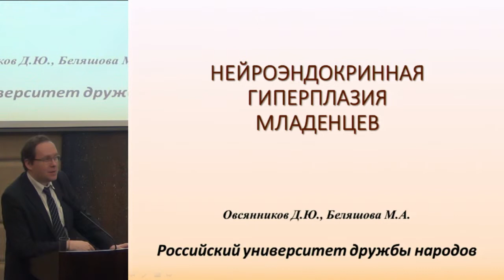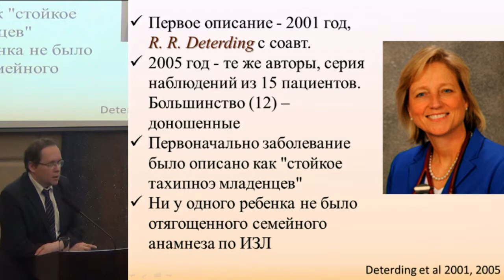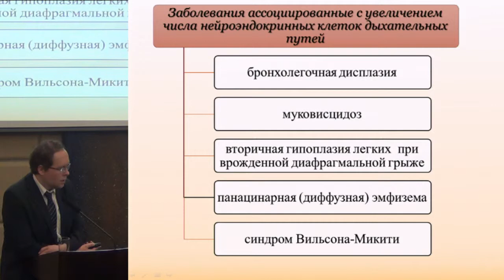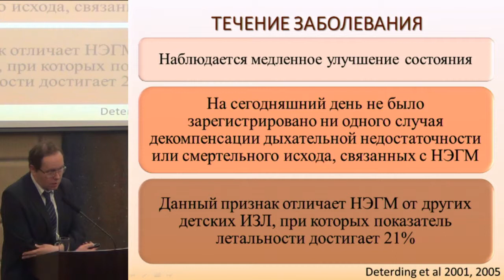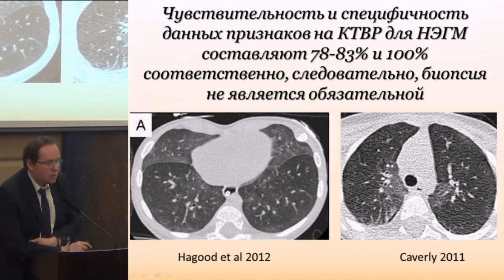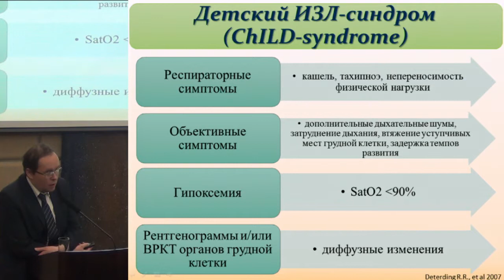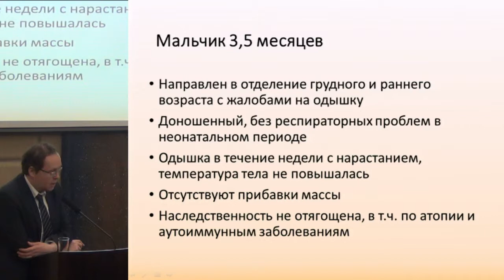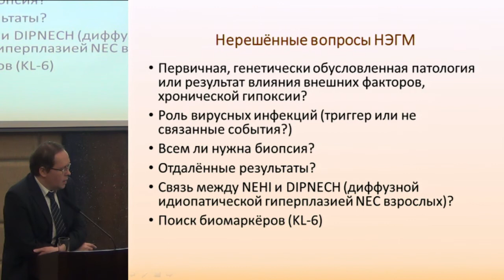Нейроэндокринная гиперплазия младенцев. Овсянников Д.Ю.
20-21 марта 2017 года.
IX Научно-практическая конференция
«Актуальные Вопросы Респираторной Медицины»

21 марта 2017 года.
СИМПОЗИУМ ИЗБРАННЫЕ ВОПРОСЫ ПУЛЬМОНОЛОГИИ ДЕТСКОГО ВОЗРАСТА.